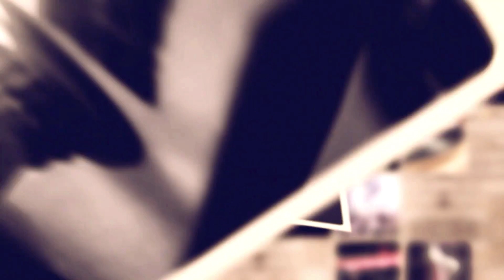CONCURSO LOS COMPOSITORES inscripciones abiertas, preventivo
Ya te puedes inscribir al 16 avo. Concurso De Los Compositores.
$6,000 USD en premios para todos los niveles, para más información ve a
INSCRIBETE YA !